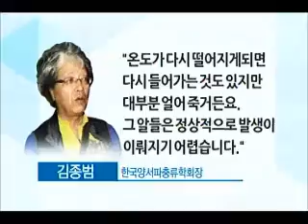[청주MBC뉴스] 경칩 기온 오락가락..동물 수난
◀앵커▶
 오늘(6)은 겨울잠을 자던 동물들이
깨어난다는 경칩입니다.
 그런데 꽃샘추위로 기온이 오락가락하다보니 일찌감치 잠에서 깬 동물들이
큰 혼란을 겪고 있다고 합니다.
 이해승 기자입니다.

            ◀ＶＣＲ▶

 양지 바른 웅덩이 수초 사이가
갑자기 분주해집니다.

 산개구리들이 물 위로 고개를 내밀고
부지런히 짝을 찾아 헤엄쳐 다닙니다.

 개구리 뿐 아니라 이웃에
두꺼비와 도롱뇽도 곳곳에 알을 낳았습니다.

           ◀ＩＮＴ▶
    연제성/청주시 용담동
"설날 보니까 개구리들이 엄청 울더라니까"

 포근했던 겨울 날씨 탓에
개구리는 지난 1월 23일,
두꺼비는 지난달 설 연휴를 전후해
이미 활동을 시작한 것으로 관측됐습니다.

           ◀ＩＮＴ▶
 박완희 (사)두꺼비와 친구들 사무처장
겨울철 온도 상승이 한 원인,점점 빨라져"

 문제는 오락가락하는 기온.

 포근한 겨울 날씨에 맞춰
너무 일찍 대규모 산란이 이뤄지다보니
뒤이어 찾아온 꽃샘 추위로 기온이 떨어지면
속수무책입니다.

           ◀ＩＮＴ▶
 김종범 한국양서파충류 학회장
"온도가 센서인데 생태계 큰 위협, 추적조사
가능성"

 이상기온으로 해마다 날씨 변동성이 커지면서
봄을 맞은 동물들이 긴 잠에서 깨어난다는
경칩이 무색하게 큰 혼란을 겪고 있습니다.
    mbc news 이해승입니다.
           ◀ＥＮＤ▶